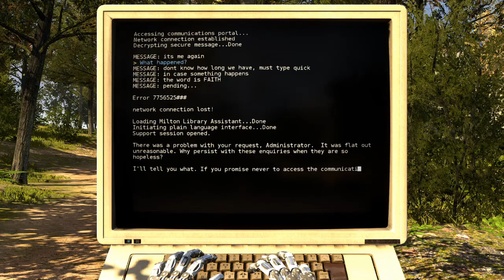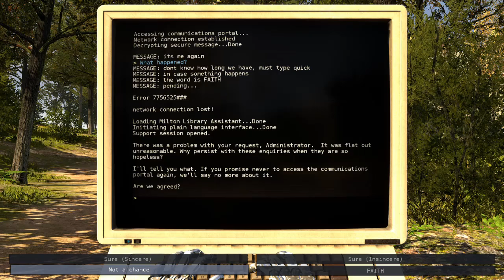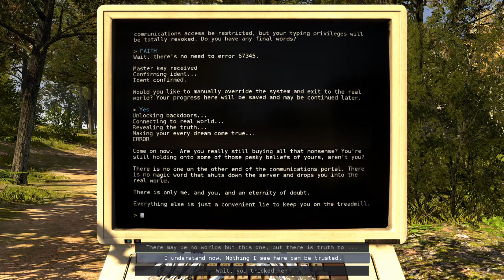Forgetting Something Important - The Talos Principle: Episode 24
Talos is back... Though if its editing continues being as tough as it currently insists on being, I might have to put it oh hold for a bit.
The audio and video don't stay synced, the last few minutes of the footage turn into black screens - but only in Lightworks, so I end up having to use Windows Movie Maker to make a video of just the end and then Frankensteining them together... With my increased work schedule, I'm not going to have time to keep doing this. I'll try one more video, and see it behaves itself. Otherwise it'll have to wait until I've more time on my hands.